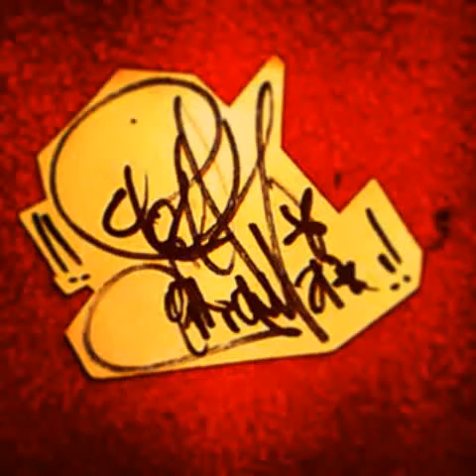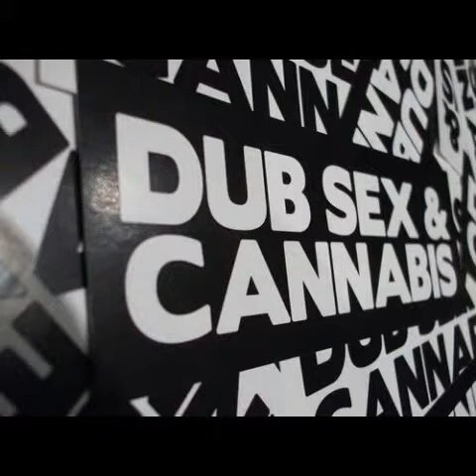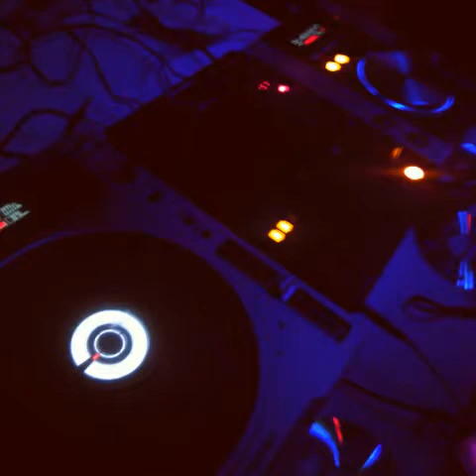Chinese man & pictures Youk vikingo